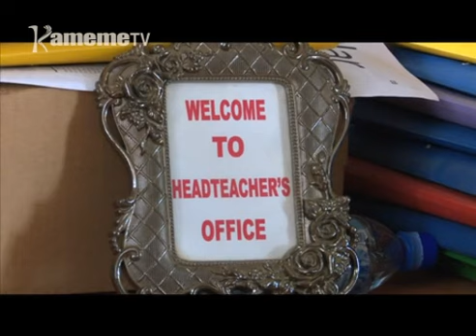Thukuru wa Mwiki kuhoya thirikari imateithie kwiruta moritu-ini maingi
Thukuru nyingi niciihaririirie nakinyi niguo arutwo magakorwo magiika kigeranio kiao gia KCPE, na kuria ministry ya githomo irekereirie kuburi na macabi iria ikahinga kuria igeranio ikaigwo uu ari kionereria ati mehariria mothe nimariku.
No gukinyiria riu kuri na thukuru ta thukuru wa muthingi wa Mwiki uria ugumiirwo ni mathiina matiganite na kuria arutwo 647 metereire guika igeranio ciao cia KCPE.
Wangui wa Muiruri niatuhaririirie riboti ino.